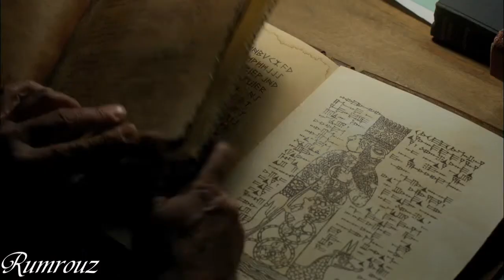Evil Santa [SPN]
Название: Evil Santa
Автор:  Римроуз
Герои: Сэм, Дин, Злой Санта
Рейтинг: PG-13
Дисклеймер: мне ничего не принадлежит
Саммари: О том, как Сэм и Дин спасали Рождество/How Sam and Dean saved Christmas
Made only for fan, not for profit